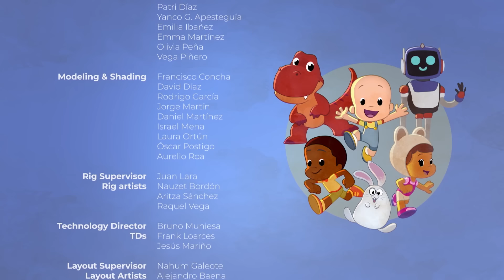Tesouro | Cuquín | Cartoonito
"Cuquín quer cavar - mas está chovendo! Ele então se imagina numa ilha deserta, em busca de uma pá dourada! Os Piratas Trex e Robi também querem o tesouro. Todos estão atrás do mapa, numa corrida pelo prêmio!

Bem-vindos ao canal Cartoonito em Português no YouTube! Este é o seu destino para encontrar vídeos de desenhos divertidos, videoclipes fofinhos e músicas cativantes para crianças pré-escolares. Aqui, elas assistem a vídeos de todas as suas séries favoritas da TV, incluindo Thomas and Friends; Lucas, a Aranha; Batwheels e muito mais.